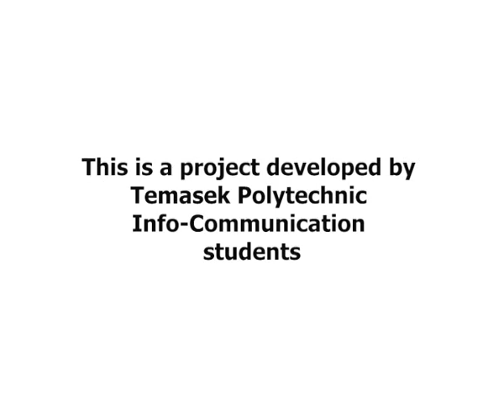CTH Game--Project Darkstar--Game Preview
Multiplayer network game developed by TP students using Java programming and SGE--Darkstar.